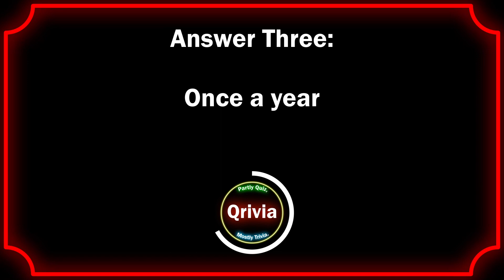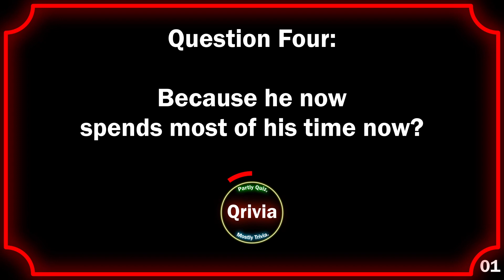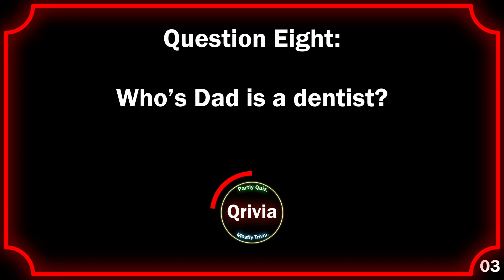Qrivia! Scooby-Doo and the Witch's Ghost - 10 Hard Questions!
Ancient evil, get thee hence, only qrivia can recompense!

Intro! 00:00
Question One! 00:10
Question Two! 00:25
Question Three! 00:40
Question Four! 00:55
Question Five! 01:10
Question Six! 01:25
Question Seven! 01:40
Question Eight! 01:55
Question Nine! 02:10
Question Ten! 02:25
Outro! 02:40